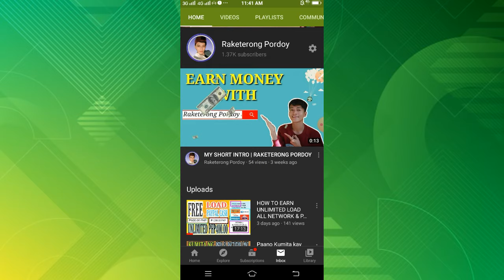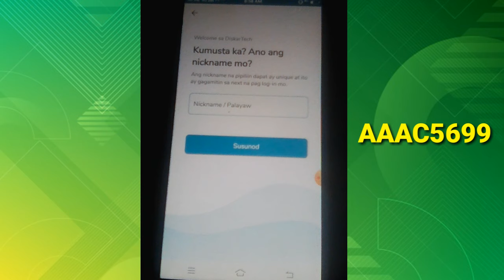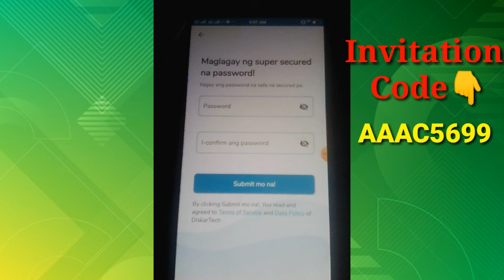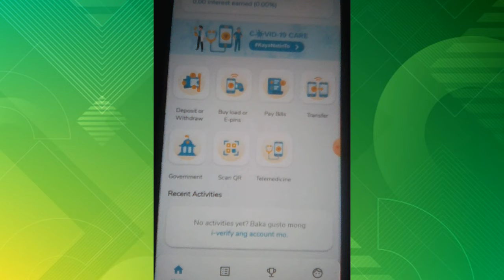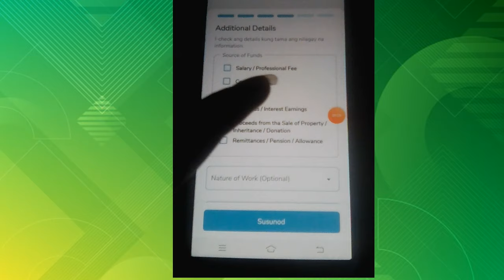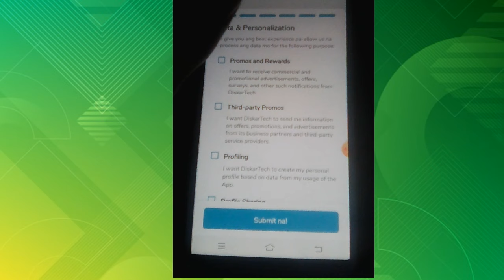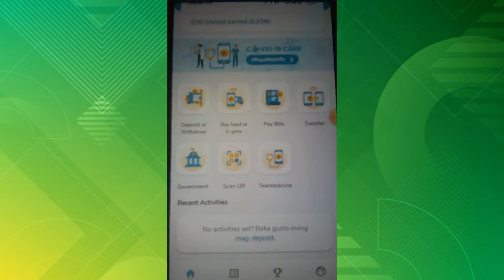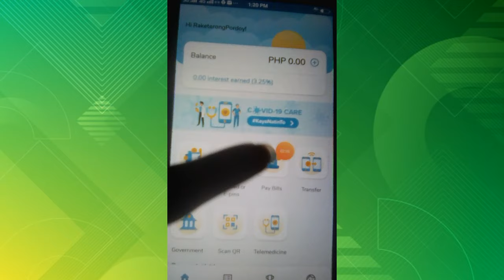Paano Gumawa ng Diskartech Account • Instant 10 Pesos | Earn Unlimited 30 Pesos